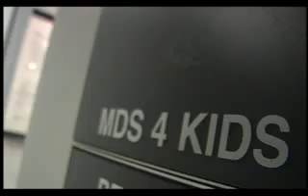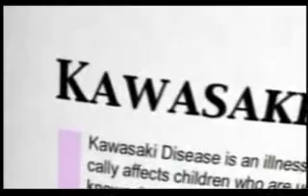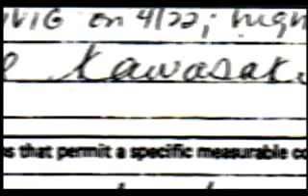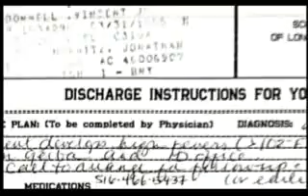Bill Gerba, MD -- Mystery Diagnosis -- Kawasaki's Disease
Dr. Gerba, from MDs4kids Medical, stars in this clip from Discovery Channel's "Mystery Diagnosis"